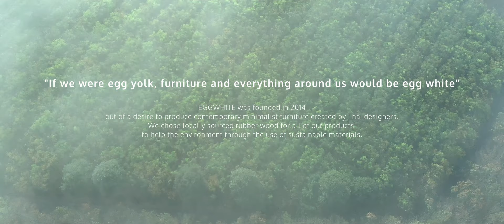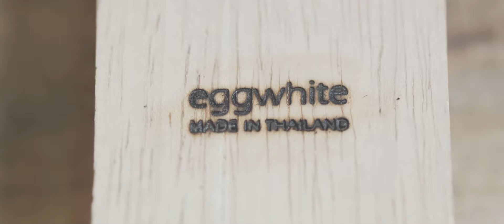The Story of EGGWHITE Design Furniture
EGGWHITE Design Furniture
259 M.1 Bangpu, Muang, Samutprakarn 10280 Thailand

Line: @eggwhitedesign

“If we were egg yolk, furniture and everything around us would be egg white”.

EGGWHITE was founded in 2014 out of a desire to produce contemporary minimalist furniture created by Thai designers. Our ambition is to make well-designed furniture and accessories that answer the needs of urban living in terms of maximising space and giving users the flexibility to adapt it to their everyday use. We chose locally sourced rubber wood for all of our products to help the environment through the use of sustainable materials.

EGGWHITE’s continued vision is to create design that is both aesthetic and functional, at a price point accessible to customers of a variety of lifestyles. We are committed to our community and the environment by building sustainability together.

EGGWHITE ก่อตั้งในปี 2014 ด้วยความตั้งใจที่จะสร้างสรรค์เฟอร์นิเจอร์ร่วมสมัยโดยนักออกแบบไทย และใช้ทรัพยากรที่มีในประเทศอย่างไม้ยางพาราเป็นวัสดุหลักในการผลิตเน้นการออกแบบเพื่อแก้ปัญหาและพัฒนาเฟอร์นิเจอร์ให้เกิดความหลากหลายในการใช้งานเข้ากับวิถีชีวิตสมัยใหม่ ควบคู่ไปกับงานดีไซน์ที่สวยงาม ผสานการผลิตที่มีคุณภาพและความคงทนเพื่อให้ได้เฟอร์นิเจอร์ที่ตอบโจทย์ทั้งพื้นที่และจังหวะการใช้ชีวิตในปัจจุบัน ความมุ่งมั่นอย่างต่อเนื่องของ EGGWHITE คือการออกแบบเฟอร์นิเจอร์ที่สร้างสุนทรียภาพ และให้ฟังก์ชั่นที่มากกว่าหนึ่งในราคาที่จับต้องได้ เพื่อเข้าถึงกลุ่มผู้ใช้งานในหลากหลายไลฟ์สไตล์พร้อมมีส่วนร่วมรับผิดชอบต่อสิ่งแวดล้อมและสังคมที่เราอยู่ เพื่อสร้างความยั่งยืนไปด้วยกัน EGGWHITE จึงคือการผสมผสานแนวคิด 3 ส่วน ทั้ง DESIGN, FUNCTION และ SUSTAINABLE

RUBBERWOOD
ไม้ยางพาราอยู่คู่กับชีวิตประจำวันของคนไทยมายาวนาน ไม่ว่าจะเป็นเขียงไม้ โต๊ะ หรือเก้าอี้ ที่ผลิตในบ้านเรา ส่วนใหญ่ต่างทำมาจากไม้ยางพาราทั้งสิ้น EGGWHITE นำไม้ยางพารามาใช้เป็นวัสดุหลัก ซึ่งประเทศไทยมีการโค่นสวนยางพารามากถึง 3 แสนไร่ต่อปี ไม้ยางพาราจึงถือเป็นทรัพยากรที่ยั่งยืน มีความแข็งแรง สามารถรับน้ำหนักได้ดี และมีอายุการใช้งานยาวนานนับสิบปี

EGGWHITE Design Studio
(Since 2014)

About this VDO:
Location: NWT International Co., Ltd. (Sawmill factory)
                  Nitinant Co., Ltd. (Wood furniture factory)
Film: Freehug Studio
Co-creative: Eggwhite  & Dyeast Studio